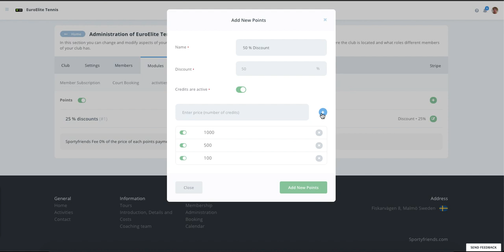Sportyfriends Tutorial: How to Set up Points in Your Club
Watch how to set up the use of points in the Sportyfriends system. Points are a flexible alternative to vouchers or ten-trip tickets used for pay and play in sports clubs. Additionally, points can be used to offer a discount to your loyal members when they are to purchase the services offered at your club.

About Sportyfriends
Sportyfriends is a full service management system designed to help sports clubs and associations save time on daily operations such as member management, invoicing and organization of activities.